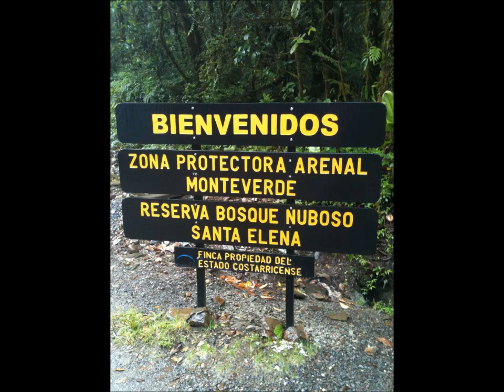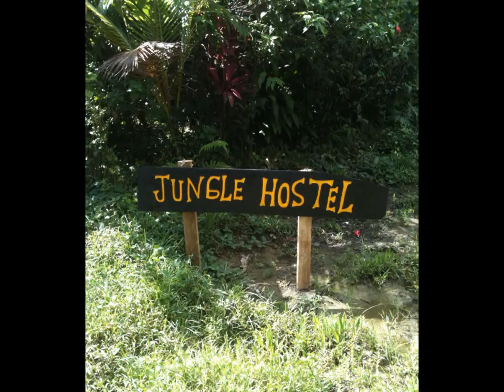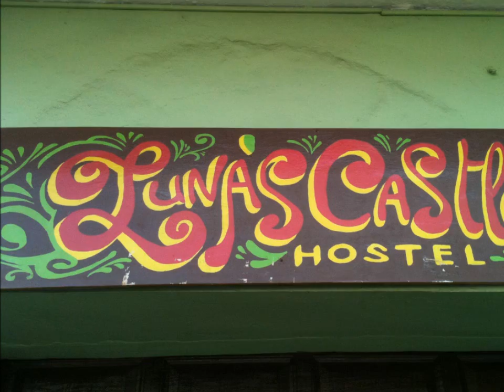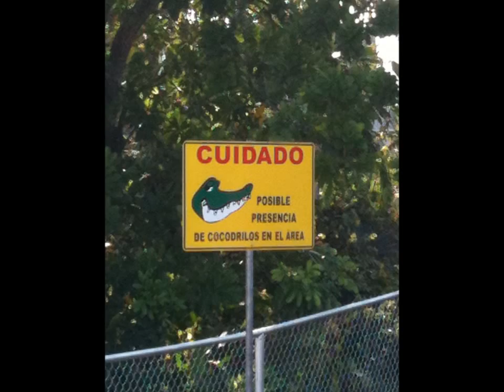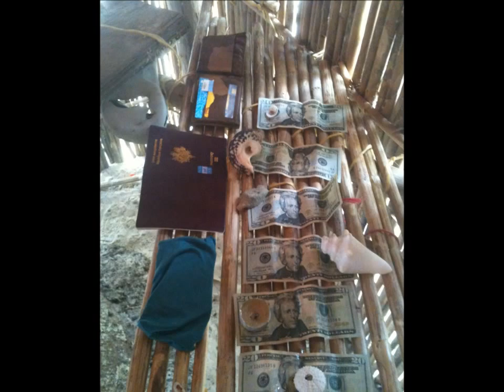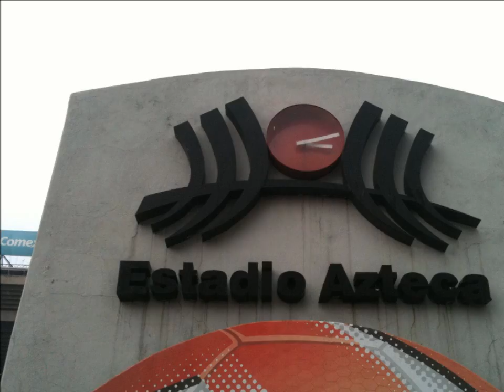Central America - The Movie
126 days, 6 countries, 30 hostels in 28 locations